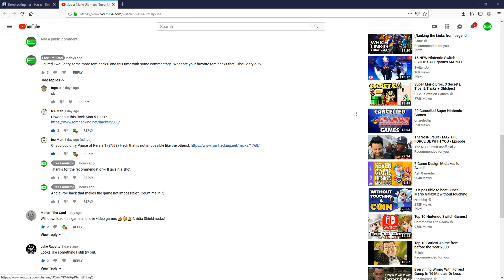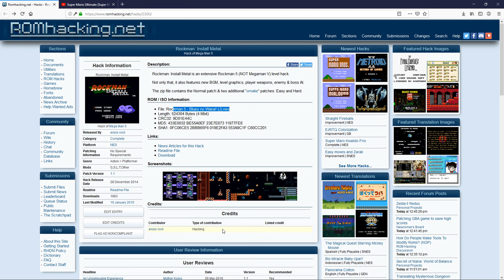Rockman: Install Metal (Rockman/Mega Man 5 NES ROM Hack) | RetroArch Emulator [1080p]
Rockman: Install Metal (Nintendo NES ROM hack of Rockman V / Megaman 5) running on a Windows 10 PC original Nintendo using RetroArch Emulator (version 1.7.6)

This video shows off gameplay of a fan created homebrew/hack called Rockman: Install Metal (based off of Rockman 5) for the Nintendo Entertainment System using the RetroArch emulator for Windows.  With RetroArch you can play all your favorite old school systems like the NES, SNES, Genesis/Mega Drive, GBC, GBA, PS1, Saturn, and many more!